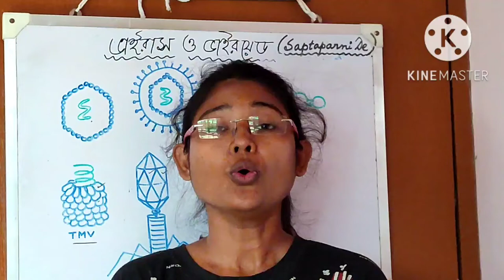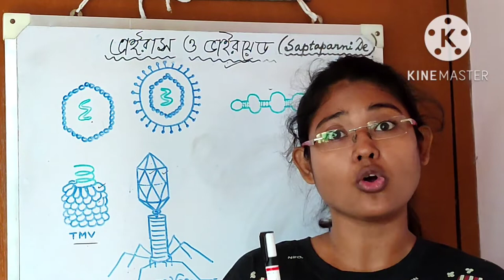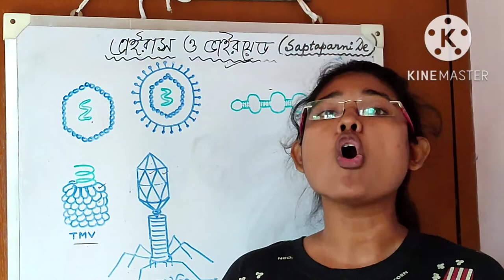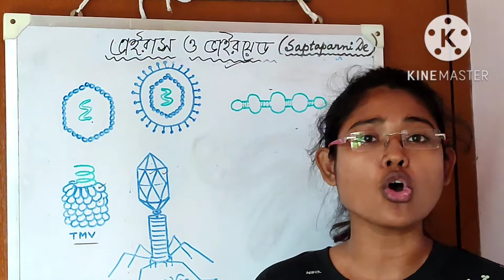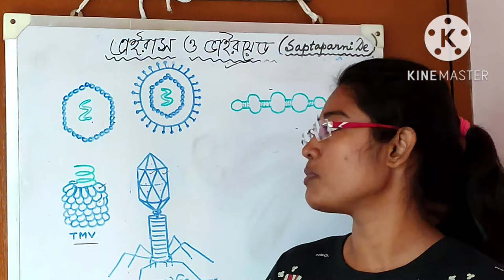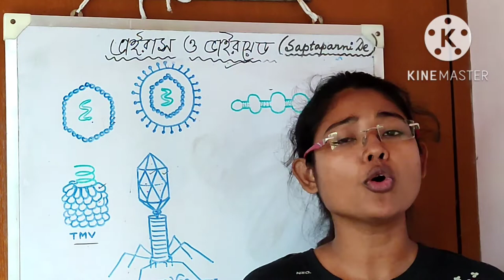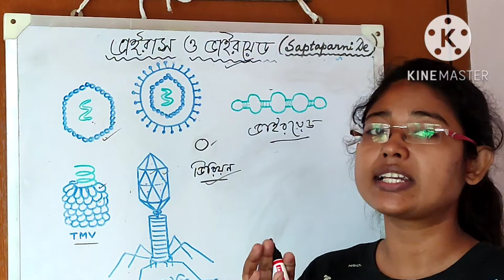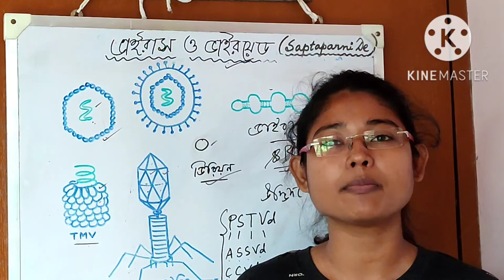Virus and Viroid : Class 11 Biology: WBCHSE